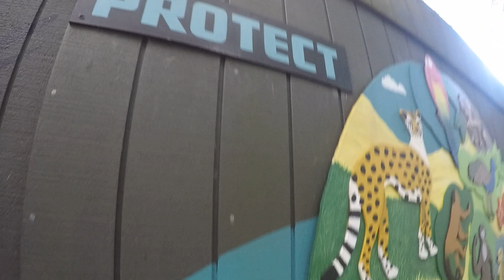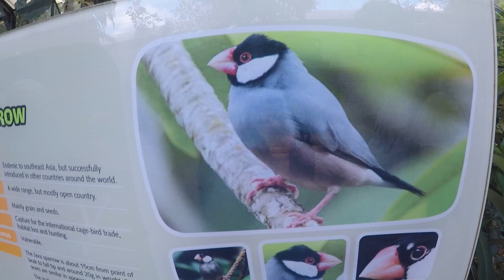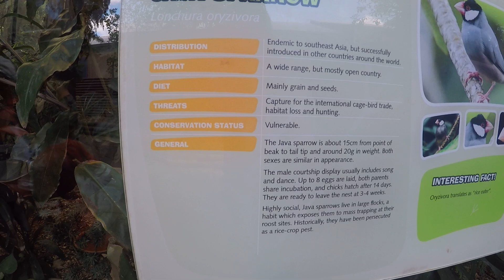Hamilton Zoo adventure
A day at the Hamilton Zoo, New Zealand. April 2019.